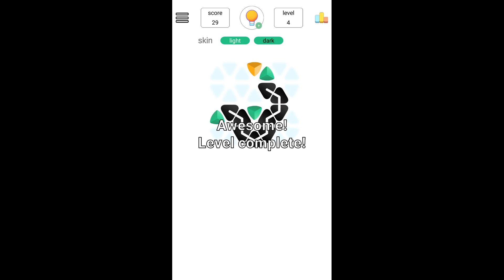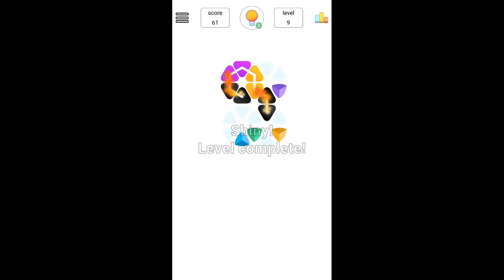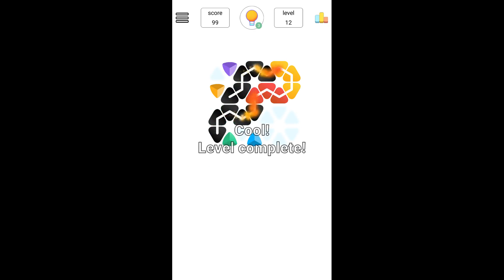Triga Flow Gameplay Android (Download Game)